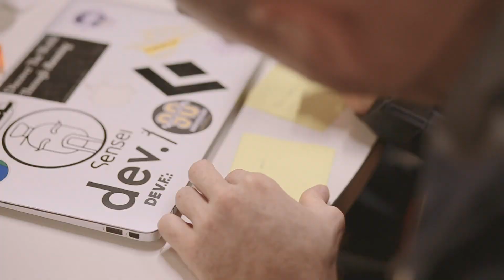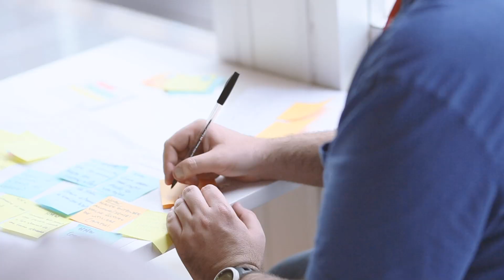Google Launchpad Accelerator: DEV.F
El Google Launchpad Accelerator México, un programa enfocado en ayudar a startups de toda Hispanoamérica a crear productos y tecnologías atractivas, escalables e impactantes. Hoy, les damos la bienvenida a 10 emprendimientos seleccionados, provenientes de México, Argentina, Colombia y Chile que recibirán, durante tres meses, apoyo y programas de capacitación para superar sus desafíos en materia tecnológica y, de esta manera, puedan convertirse así en la próxima gran innovación.